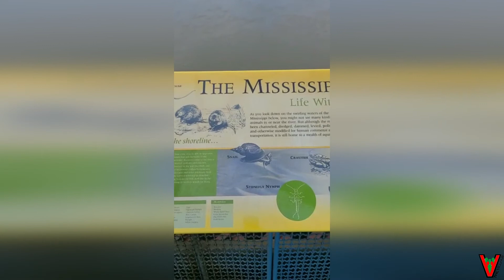Bike Ride @ Chain of Rocks Bridge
Bike Ride at Chain of Rocks Bridge Starting in Granite City Illinois.